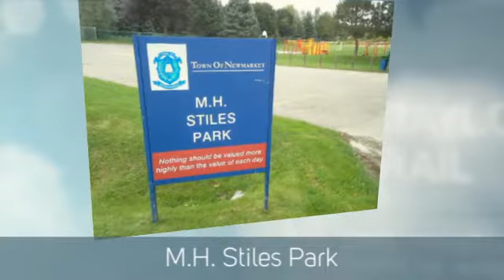Bristol-London Amenities, Newmarket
Lots of shopping, schools and recreational activities in parks like Rogers Park, Proctor Park, Marilyn Powell Park, M.H. Stiles Park and the Tom Taylor Trail (Nokiidaa Trail) along the Holland River are perfect for the residents of Bristol-London and other neighbourhoods of Newmarket, York Region.